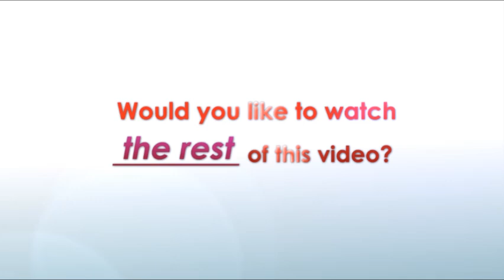How to become a franchise owner with Leslie Lautzenhiser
In this video, Leslie Lautzenhiser explains to women entrepreneurs how to become a franchise owner and what's involved in being a franchise owner.